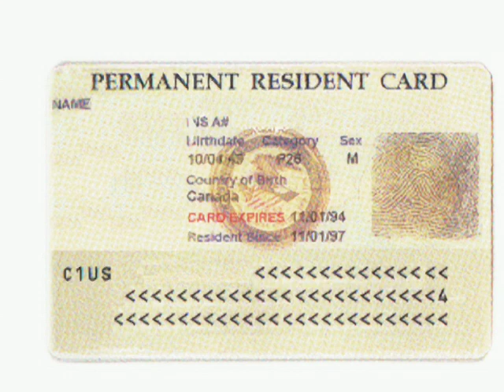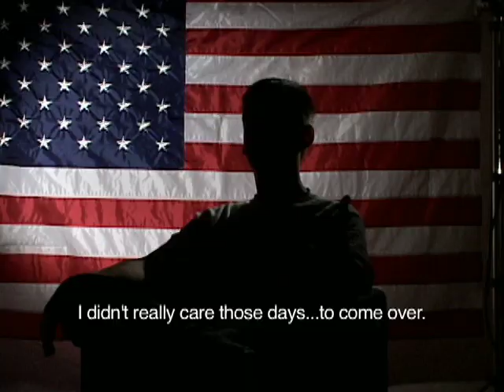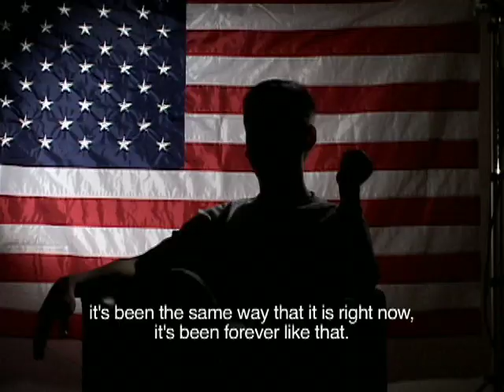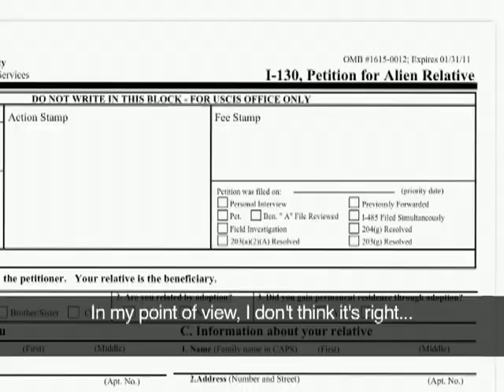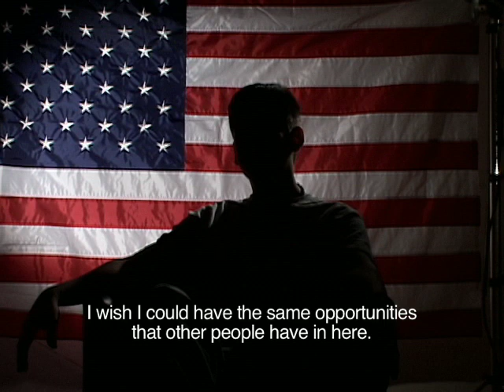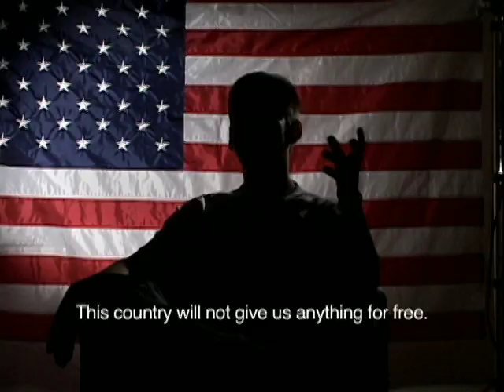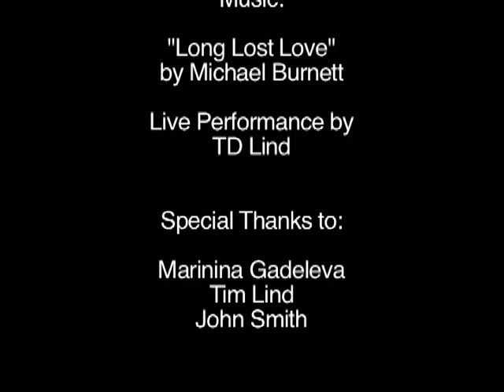The American Dream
Brooks Institute, DOC170 w/ Jürgen, Final Documentary :: John Rose, Cole Smothers, William Litwa